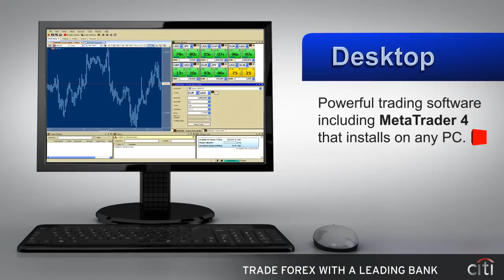CitiFX Pro Forex Trading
CitiFX Pro is an offering by professionals for professionals. Trading Forex with us means you have a direct relationship with a leading FX bank, institutional-grade research & commentary and special events with CitiFX strategists. You also get tight spreads, flexible pricing models and advanced technology. No wonder traders have asked us 'Why trade Forex anywhere else?'